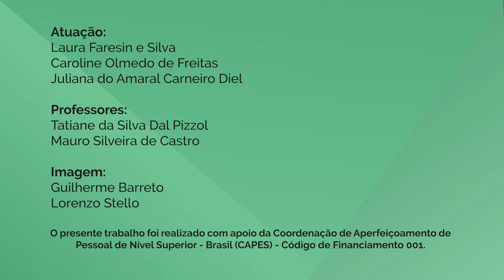Habilidades de Comunicação - 3-2